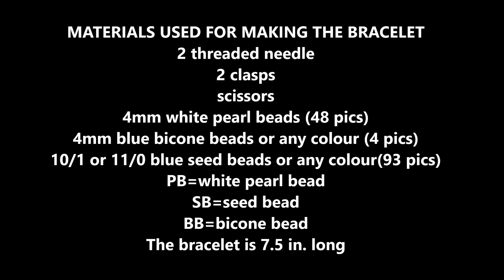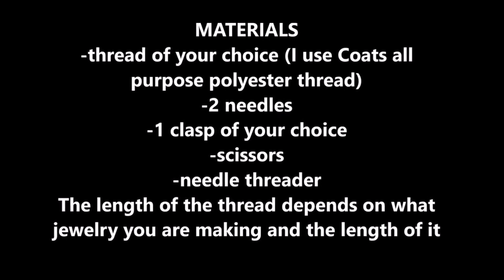Beaded bracelet. Pattern for beginners 🌼🌼🌼